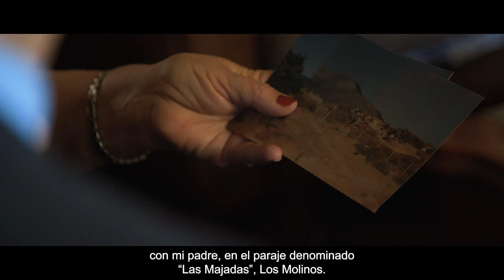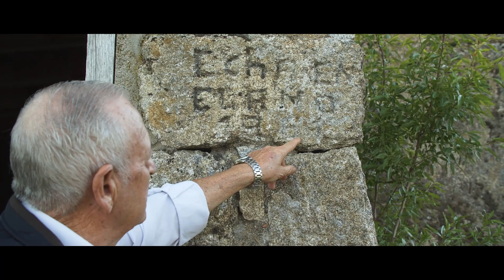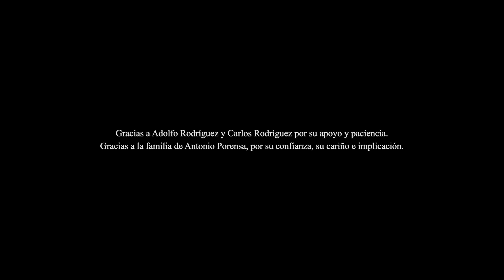Antonio Porensa - La Ley de la Piedra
Breve documental biográfico sobre la figura de Antonio Porensa, el último cantero de Los Molinos. Antonio nos muestra, a través de su historia, cómo eran la profesión de la cantería y su relevancia en la arquitectura de la Sierra de Guadarrama y en el Patrominio Histórico-Cultural.

Realización: Magnética Films.